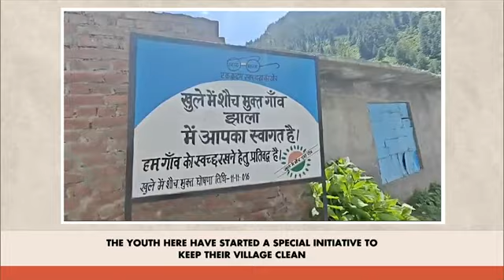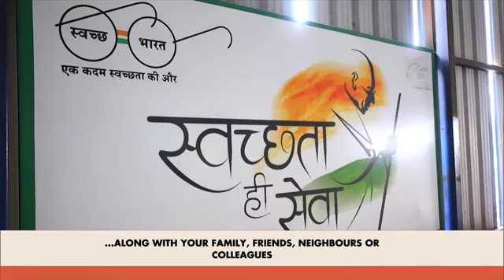10 years of the Swachh Bharat Mission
PM Narendra Modi speaks about 10 years of Swachh Bharat Mission in the 'Mann Ki Baat' programme.